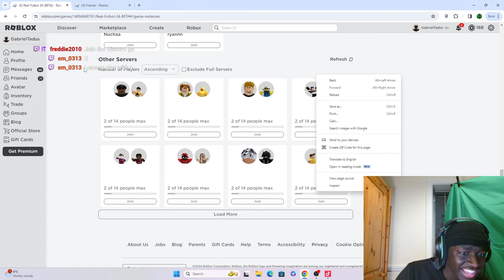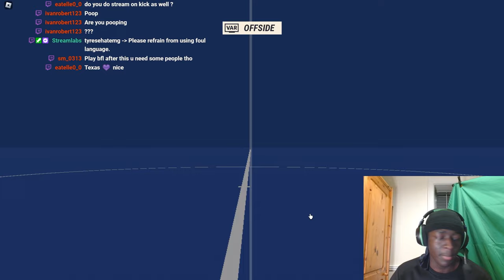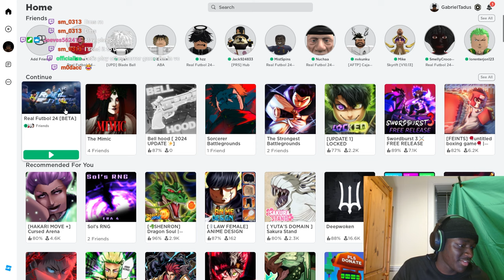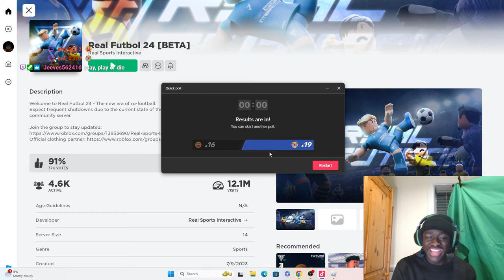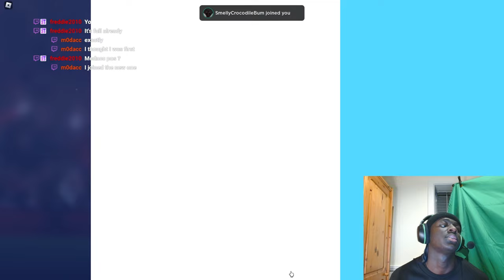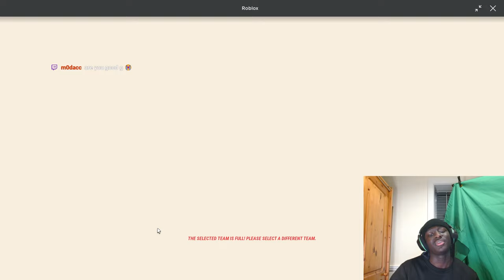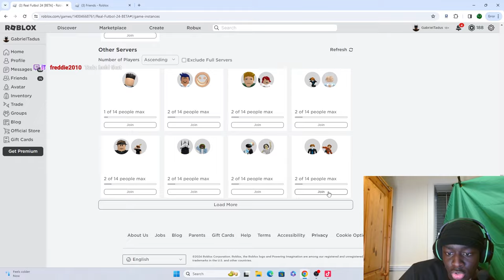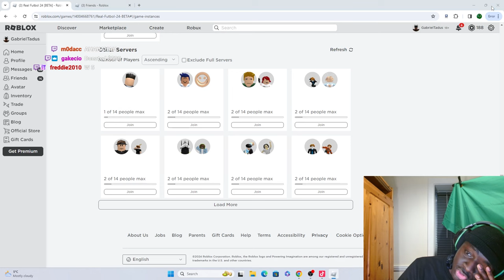RF24 CAN'T HANDLE ME!!! (Roblox Real Futbol 24 FULL VOD)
THIS MIGHT BE THE BEST FOOTBALL GAME EVER!